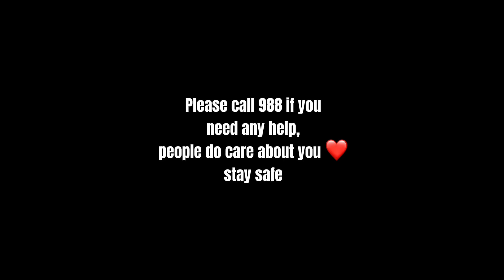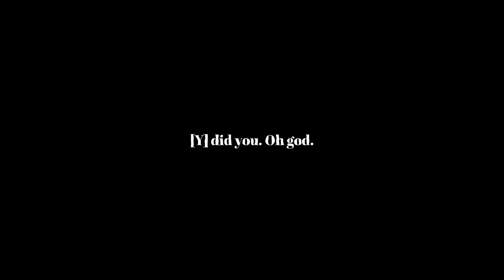Halloween with the ADA!! \\ 2/2 \\ fluff??? \\ definitely Atsushi fluff… \\